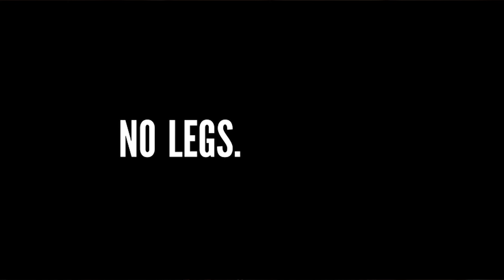The Adventure Filmmaker Who Outworked the Industry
Ever wondered what it takes to climb to the top of the adventure filmmaking industry? Pablo Durana is one of the most sought after cinematographers in the world and has worked with the biggest name athletes and brands in the world, from Alex Honnold to Jimmy Chin to Netflix. We’ll get into some tips on how new filmmakers can break into the industry, what they have to do to stand out, and how to build a professional network.

This is a small excerpt from a much longer conversation that’s available exclusively to the community members of my documentary cinematography course. To learn more or join the waitlist for early bird discounts, check out

CHAPTERS

0:00 - Intro
2:36 - How Pablo entered the industry
5:54 - Moving to a sustainable career
7:39 - Why you should be passionate in the Adventure industry
8:54 - General shape of the market
10:42 - How to become a pro adventure DP
13:11 - Talking gear
14:32 - Talking lenses
16:22 - Zooms vs Primes in the Doc industry
18:24 - Why it’s important to cultivate relationships
20:27 - Last thoughts

✋ SAY HI